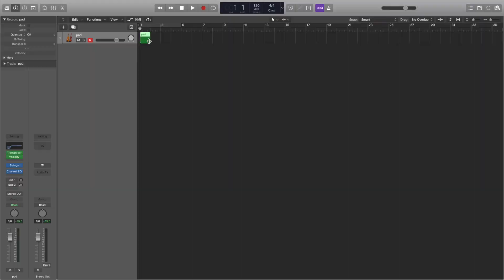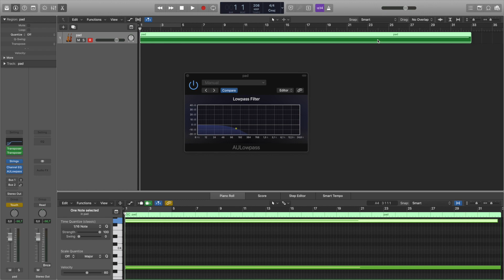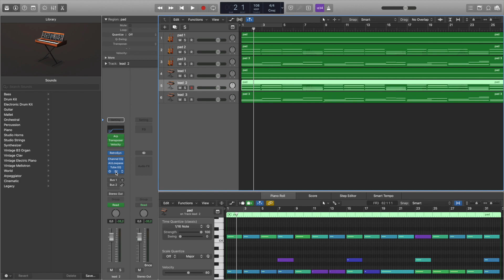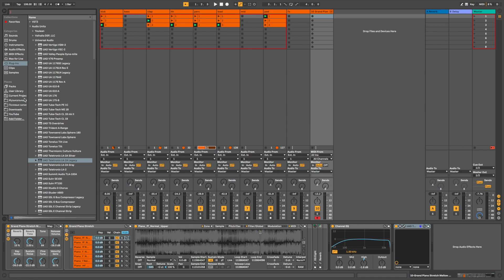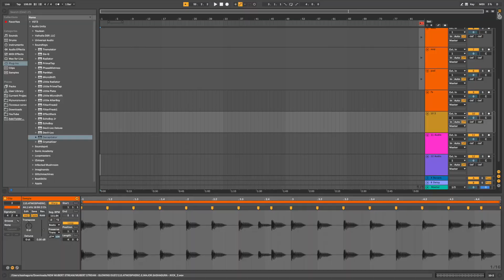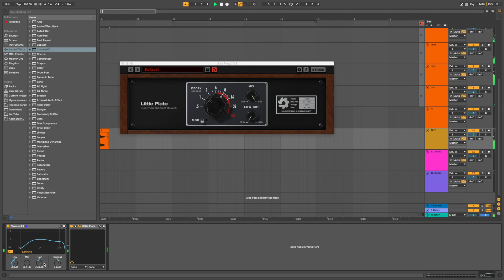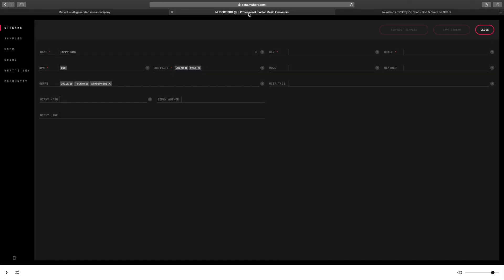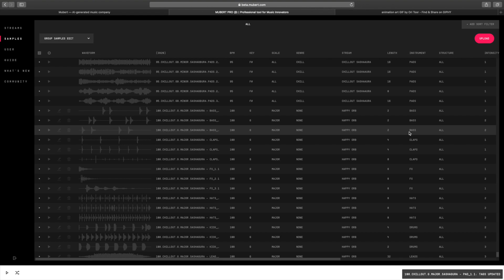Как создать стрим на Mubert? Пошаговая инструкция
Пошаговая инструкция как создать стрим на Mubert: от идеи до загрузки на сервис генеративной музыки.